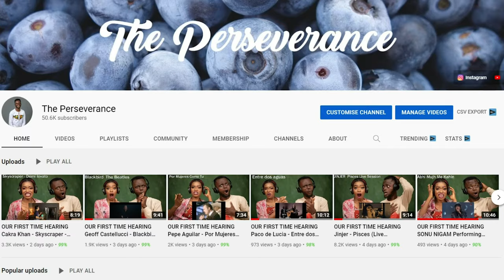Non-Muslims Reacts To 10 Surprising Facts About Islam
1)This video has no negative impact on the original works (It would actually be positive for them)
2)This video is also for teaching purposes.
3)It is positively transformative in nature.
4)I only used bits and pieces of videos to get the point across where necessary.